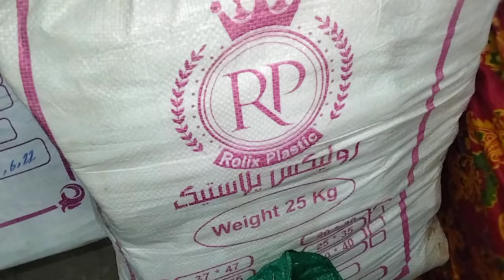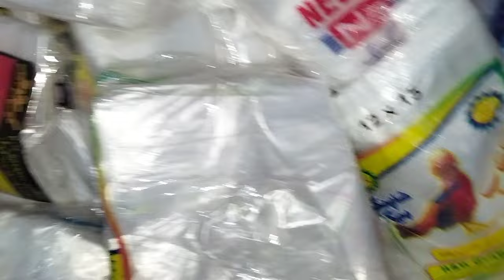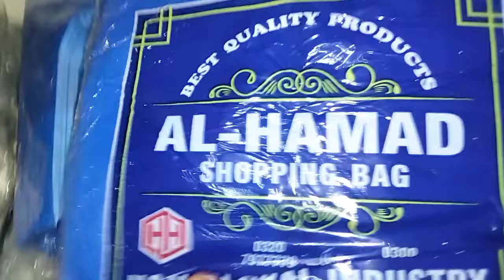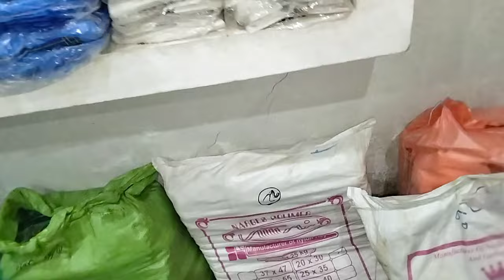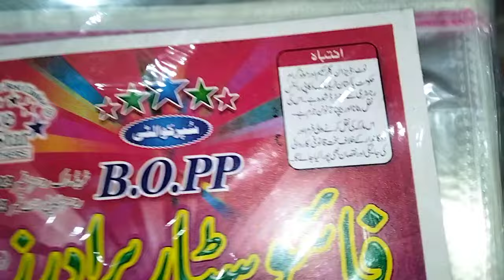How to Plastic Carry Bags high price update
Irani shapar available Irani plastic carry bags All saiz avibel

plastic carry bag wholesale mark..
Carry bag wholesale market
irani products in lahore
plastic bag

how to plastic bags saiz and Shopping bag

aslamu alikum Bhai jan
ap dhek rhe hn Mira YouTube channel
atif official

my business plastic carry bags

aghar Kise Bhai ny ye Kam karna he to wo
contact kar sakta he
WhatsApp number